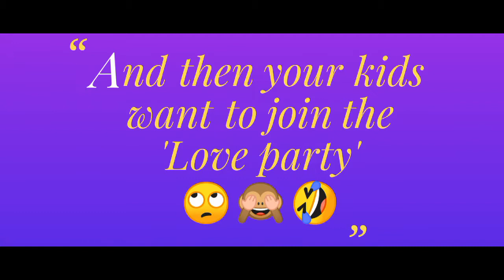Anniversary eve Musically party😁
This is how we celebrated our Anniversary eve. Crazy as hell😁.
8 is is just what the world knows... It's been 15 years since we have been celebrating love... I wonder if we ever thought back then when we first met in the most filmy situation, that we would be together today being still crazy in love...
U make me fall in love with u over and over again Rishi... It still feels like our first month in college... When love struck us in the most unusual way... I know for sure I couldn't be more blessed... Here's to our friendship, our love,  our fun times,  our little girlies,  our endless madness... Our Crazy times together... U complete me and u know that❤️